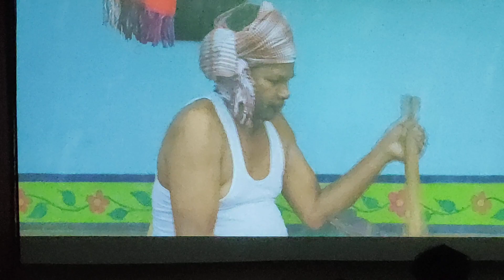Sakam Orech Full Santhali Traditional Movie || Isha razz Murmu and Anjana Tudu